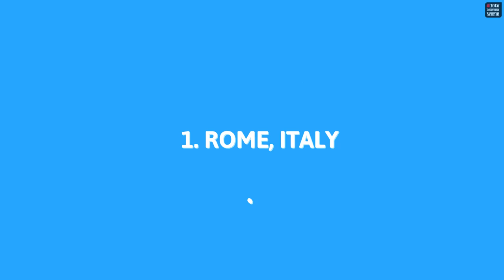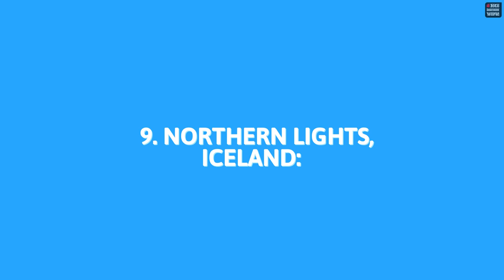10 Best Places To Take Pictures | Foto Discount World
10 Best Places To Take Pictures:
Hey there, fellow explorers! 🌍✨ If you're passionate about capturing the beauty of our world, these destinations are absolute gold mines for stunning shots! Whether you're into nature, history, or soaking in diverse cultures, these places have got it all.

Imagine wandering through the enchanting Antelope Canyon in the USA or marvelling at the ancient wonders of Machu Picchu in Peru. Santorini's dreamy white-washed buildings and the majestic Banff National Park in Canada are waiting to fill your lens with breath taking moments. 10 key moments in this video. 1. Rome, Italy 2. Antelope Canyon USA 3. Machu Picchu, Peru 4. Santorini, Greece 5. Petra, Jordan 6. Great Barrier Reef, Australia 7. Banff National Park, Canada 8. Bagan, Myanmar 9. Northern Lights, Iceland 10. Neuschwanstein Castle, Germany